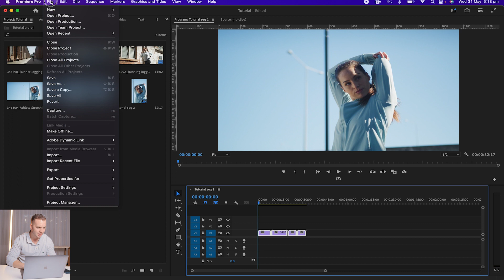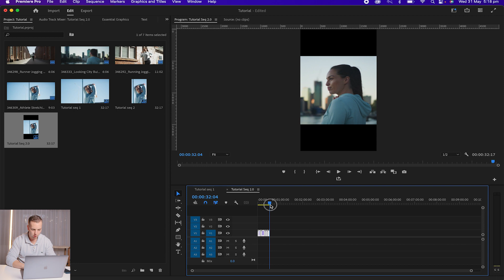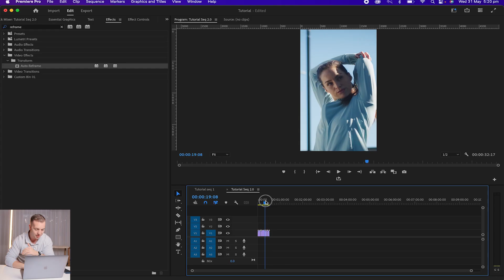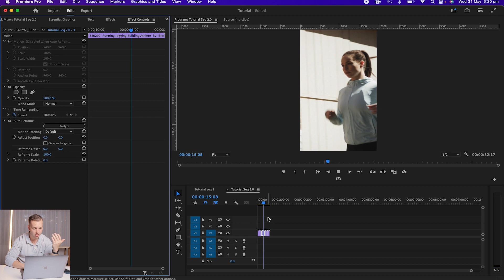Use Adobe AI to Auto Reframe Videos in Premiere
In this Adobe AI tutorial, we'll show you how to use Adobe AI to auto reframe videos in Premiere. This can be a great tool to use if you want to improve the quality of your videos without having to do any manual reframing.

By using Adobe AI, you can have Premiere automatically reframe your videos based on certain parameters.This can help to improve the quality of your videos without having to do any extra work! If you're looking for a way to improve the quality of your videos, then this is a great tutorial to check out!

My Gear:

Top Handle For Ring Grip
Ring Grip Clamps/Mounts

Sony A7IV
Sony G Master 24-70mm Lens
Rode Wireless GO 2
Godox SL60 LED Light CHEAP
SmallRig Cage
DJI Ronin RS3 Pro Gimbal
Manfrotto Tripod
DJI Air 2 S Drone
AndyCine Monitor
Nanlite Pavotubes 30C
iPhone13 Pro

Intro: 00:00
Sequences: 00:12
manual sequence reframing: 00:21
What is Adobe Auto Reframe: 00:38
How To Tutorial: 01:03